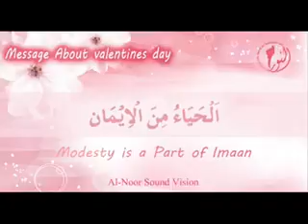11 February 2017